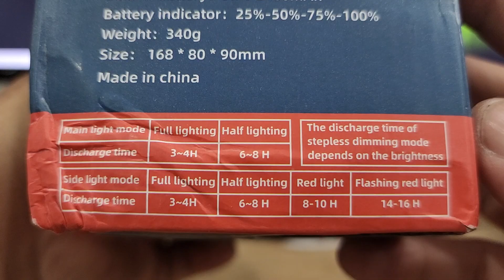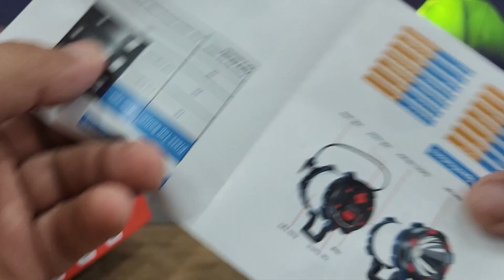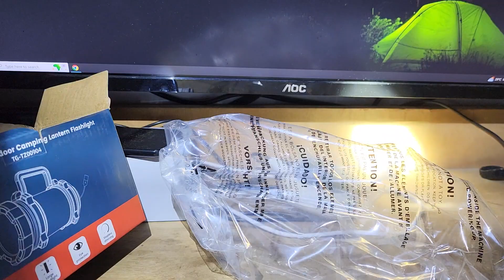searchlight, warning light, emergency light, camping lantern